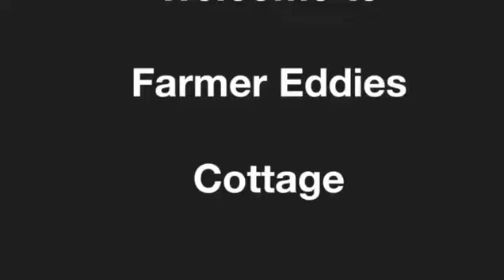The Old Cottage at Leahy's Open Farm